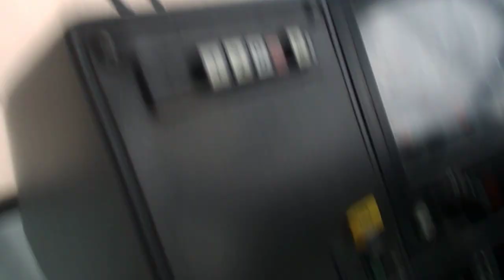A tour of a Stagecoach Alexander PS bus.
Registration - N215 TDU
Company - Stagecoach
Fleet Number - 20215
Body - Alexander PS
Chassis - Volvo